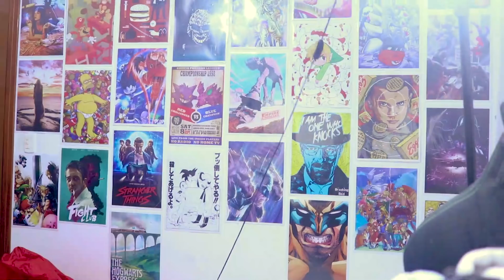8 GAMES INCRÍVEIS QUE FORAM RELANÇADOS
VAKINHA DO SAMUEL